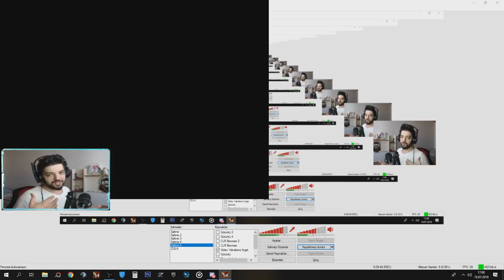İLK DEFA ROBOTA OG SET TAKTIM !! KAYARAK ADAM ALAN ROBOKURT